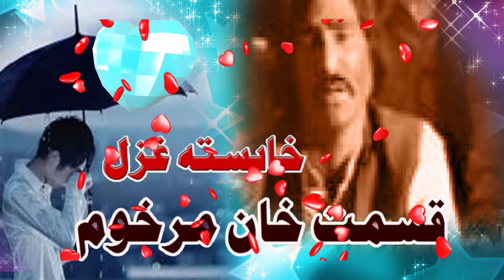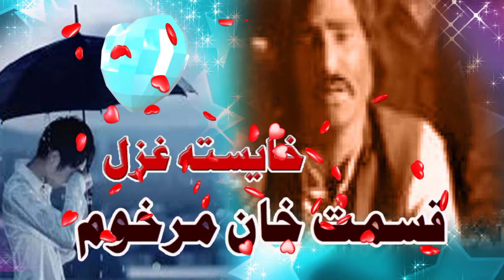Qismat Khan Best ghazal/Marawar Na Razi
Qismat khan best pashto ghazal/pashto ghazal.kismat khan pashto ghazal qismat khan sad ghazal.qismat khan maidani ghazal.